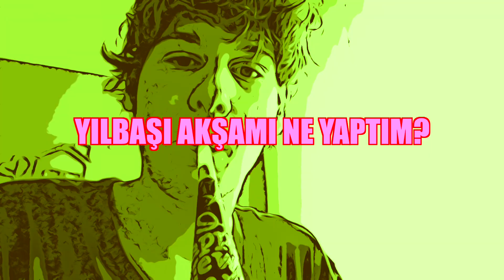Yılbaşı Akşamı Ne Yaptım? | Ailemle Mandalina!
Dostlar selamlarr, bu videoyu ailemle yılbaşı makaramı göstermek için çektim. Çok bi makara dönmedi ama ahshahsha İYİ SEYİRLERR...

ınstagram; emreuzunboy